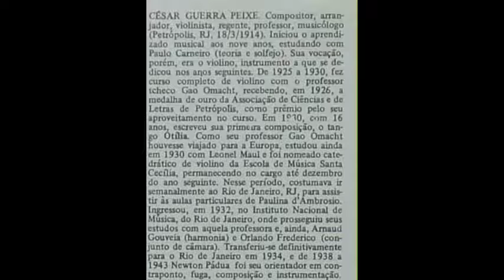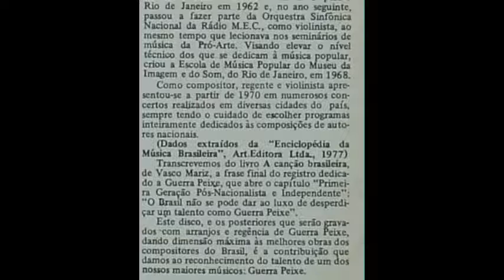Tom Jobim Sinfônico (por Guerra-Peixe) - A Grande Música de Tom Jobim (Álbum completo, FULL)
Sem fins lucrativos, por fins culturais de divulgação da música brasileira.
A série 'A grande música do Brasil' é composta por 4 volumes (Chico Buarque, Luiz Gonzaga e Tom Jobim orquestrados em arranjos de Guerra-Peixe, além de Noel Rosa por Radamés Gnatalli. Os 4 volumes estão disponíveis neste canal.

Tom Jobim por Guerra-Peixe - Série 'A Grande Música Do Brasil' Vol. 3 – A Grande Música De Tom Jobim (1978)

01-Garota de Ipanema
02-Se todos fossem iguais a você
03-Chega de saudade
04-Insensatez
05-Águas de Março
06-Desafinado
07-Corcovado / Vou te contar
08-Chovendo na roseira / Olha Maria

Todas composições de Antonio Carlos Jobim
Arranjos e Regência : Guerra Peixe

Direção Musical : Guerra Peixe
Assistente do Diretor Musical : Marcus Vinícius

músicos
piano - Amilson Teixeira de Godoy e Mario Casali
violinos - Elias Slon, Joel Tavares, German Wajbront, Jorge Gisbert Izquierdo, Audino Elizio Nunes, Aparicio, Mario Tomassoni, Caetano Domingos Finelli, Frederico Barreto, Oswaldo José Sbarro,Antonio Felix Ferer, Jorge Salim Filho, Loriano Rabarchi
Spalla - Elias Slon
Viola - Geza Kiszely, Michel Verebes, Hidenburgo Vitoriano Borges Pereira,Alvin Oelsner.
Cello - Ben Hur Guimarães de Freitas, Antonio Lauro Del Claro, Fabio A. Russo, Shinji Ueda.
Baixo - João Roberto Capobianco, Aristeguy, Claudo Henrique Bertrami.
percussão - Dirceu Simões de Medeiros e Antonio de Almeida.
Fagote - Alain Lacour.
Oboé - Benedito Suarez Sanchez.
flauta - Grace Anderson Bush.
trompete - Geraldo Auriene, Settimo Paioletti,Edgar Batista dos Santos.
trompa - Mario Sergio Rocha, Daniel Havens.
clarineta - Rafael Gagliardo Caro,Eduardo Pecci.

O Brasil tem cara própria, basta assumi-la. E é linda. Apaixonado pela música do Brasil, o selo independente, 'Discos Marcus Pereira', criou um contraponto às modas vindas de fora, exemplos supremos da decadência de alguns países ricos apenas economicamente, que nos impingem a parte empobrecida e neurotizada de sua cultura, empobrecida por conflitos e impasses de suas sociedades super-desenvolvidas, um lamentável super-desenvolvimento que se alimenta de vidas humanas, e que é insaciável porque suga o espírito dos sobreviventes.

Em resposta ao que considerava a descaracterização da música brasileira pela excessiva influência e imitação de grupos estrangeiros, Marcus Pereira gravou e trouxe a lume artistas de todas as regiões do país, revelando assim, o mapa musical do Brasil.

Baixe a coleção completa 'Discos Marcus Pereira' em torrent